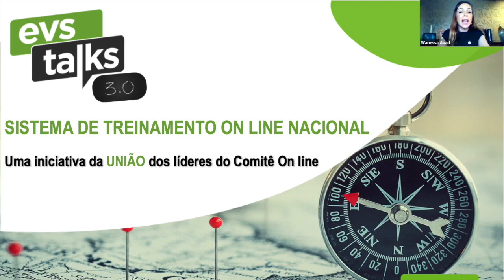EVS Talks 3 0